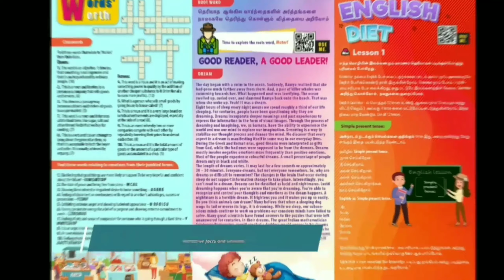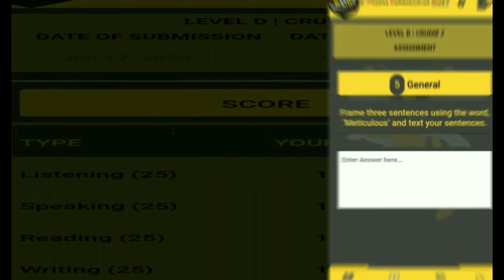Pronunciation of numbers in English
Pronunciation of numbers in English | Are you pronouncing these numbers correctly?